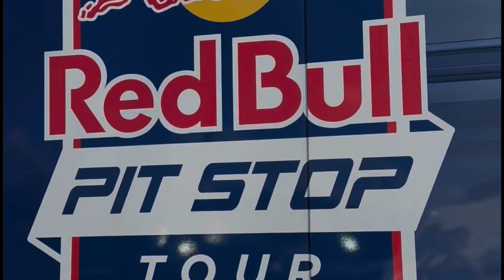JETHRO: illusionist - Formula 1 Las Vegas 2023 (My Experience)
F1 Las Vegas Strip 2023 (Highlights)